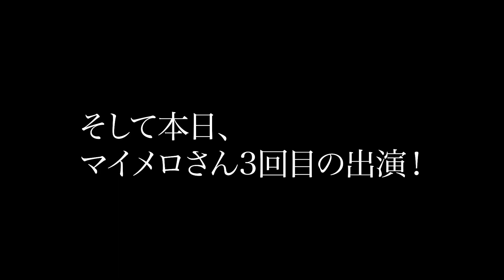東京2020オリンピック延期を予言していた男がいました。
１０代２０代の為のメンズサロン！！